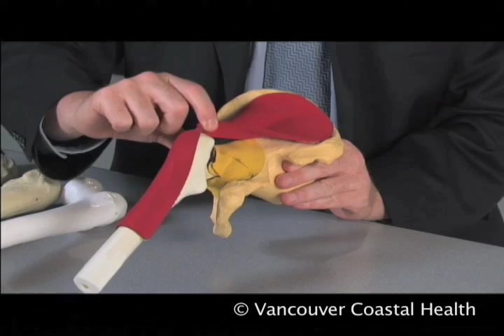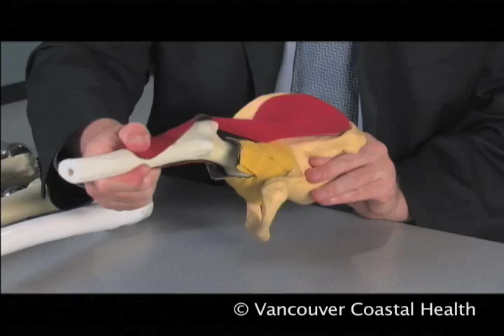Punjabi - Hip Replacement Surgery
Orthopedic surgeon, Dr. NV Greidanus, outlines the standard hip replacement procedure